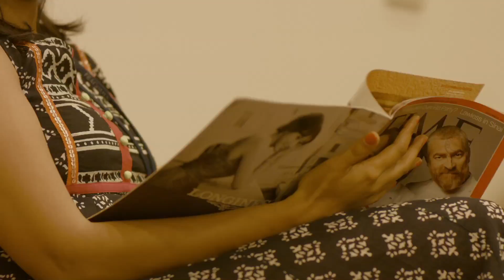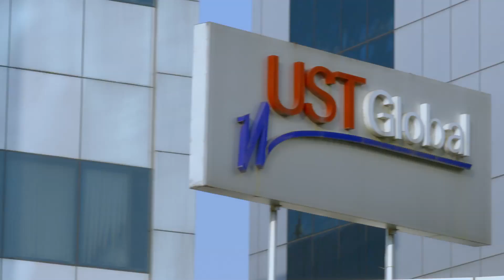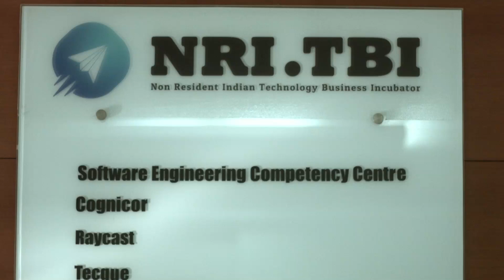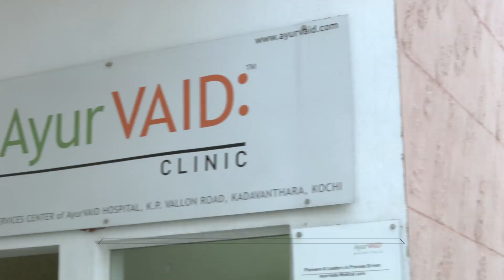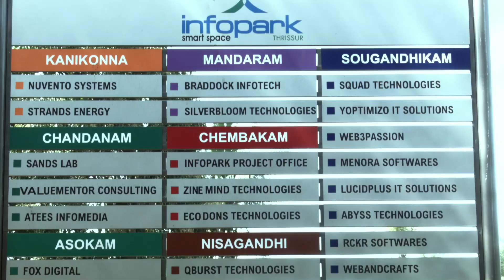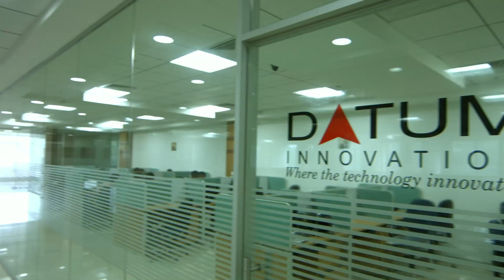10 years of Infopark : A decade of IT excellence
10 years of Infopark : A decade of IT excellence, Established in 2004 by the Government of Kerala, Infopark Phase I is spread over a 101 acres (40.9 ha) campus with 3,200,000 sq ft (297,300 m2) of operational built-up space, , and an additional 2,000,000 sq ft (185,800 m2) is now under construction, housing over '200' companies which employ close to "24,000" professionals.IT exports from Kerala’s Infopark continued to register robust growth in 2013-14 with revenues rising 53% year-on-year to Rs 2,350 crores which is more than one-third of the State’s total IT exports. The park is built on the 'Hub and Spoke model' for the development of the Information Technology industry in Kerala. Infopark, Kochi acts as the hub to the spokes located at Thrissur and Cherthala.